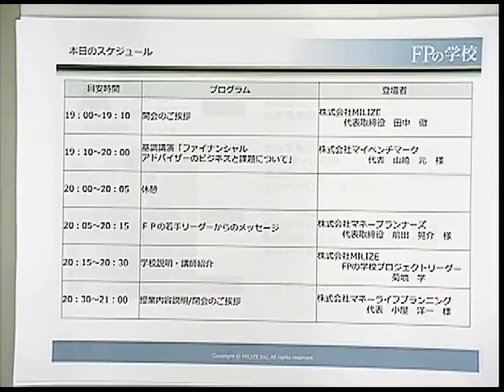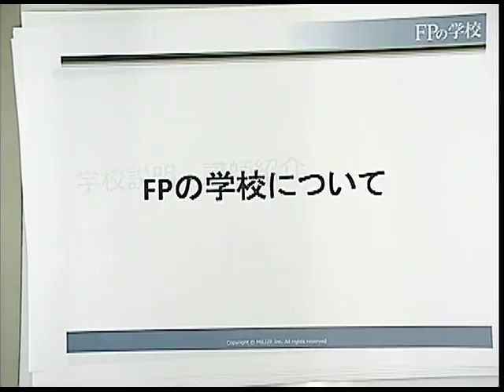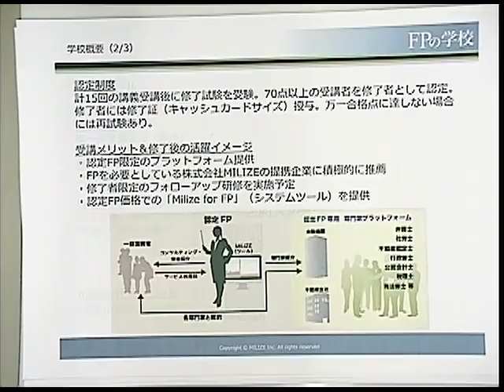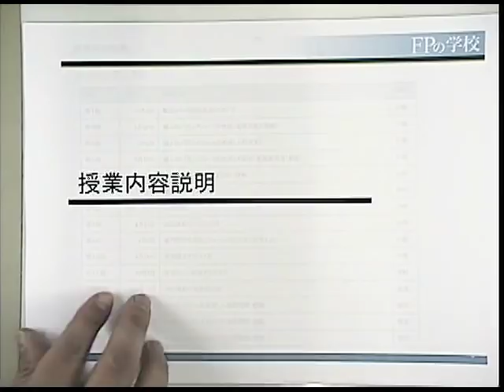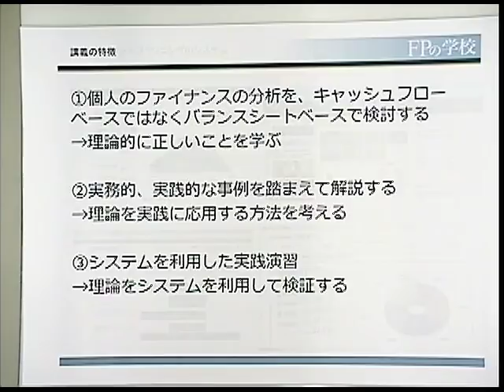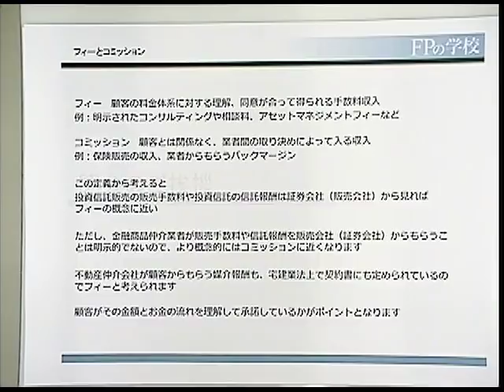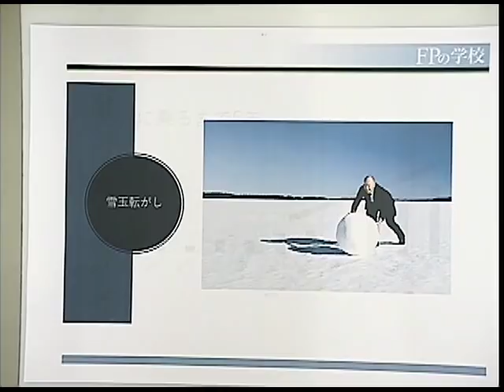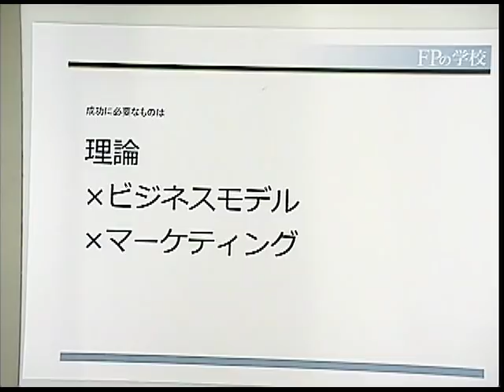【LEC】 FPの学校 講座説明会